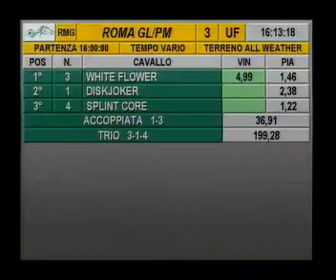rm 20130126 03 p piedigrotta